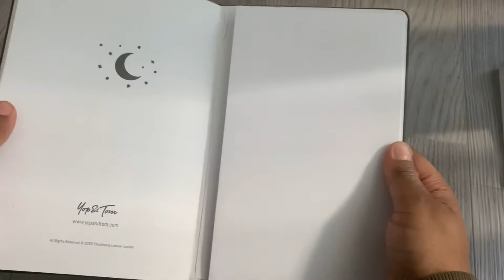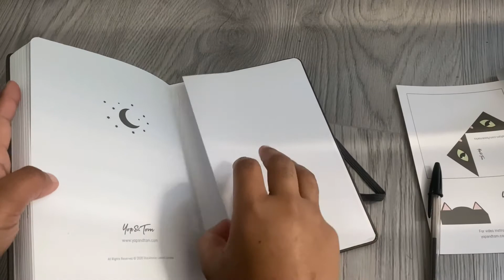30 Day Journal Challenge and Yop & Tom Unboxing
On the first September I decided I was going to become the type of person who journals everyday, then I discovered I suck at journaling. I got a new bullet journal by the brand Yop & Tom which super cute and thought it would be cool to do an unboxing for it.

I hope you enjoy this vid!